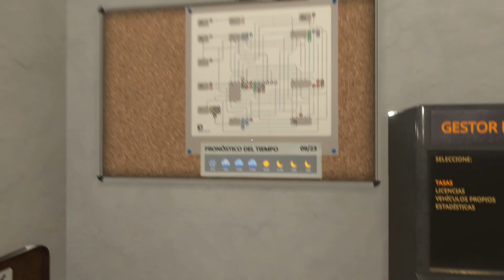Derail Valley - Capítulo 136: Sobre raíles (Castellano, Español)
Derail Valley es un videojuego poco convencional de simulación de trenes en primera persona. Lo primero que salta a la vista es que se trata de un sandbox y no del clásico juego de hacer una ruta prefijada. Aquí tú eres tú propio jefe y puedes elegir que contratos cumplir, que locomotora prefieres conducir o por qué ruta te gusta más viajar. Además, al ser un sandbox puedes explorar todo el mapa a pie si así lo prefieres ya que no estás atado a nada. Eso sí, no lo llaman valle del descarrilamiento por nada. Manejar los trenes tiene su dificultad y es muy fácil salirse de la vía y provocar un accidente, la gravedad del cual dependerá de la carga que lleves. Puede ser desde vagones vacíos a cargas nucleares. Con lo que puedes llegar a causar una hecatombe. Este videojuego aun está en desarrollo pero para ser un Early Access tiene una gran jugabilidad y se le pueden echar muchas horas de disfrute. Nos adentraremos en este valle e intentaremos ser un maquinista ejemplar.

No hemos tenido suerte ya que la locomotora DE6 no está en la Acería. Así que todavía nos quedará un viaje con nuestra vieja máquina de vapor. Vamos a llevar algunos raíles de acero fabricados en la siderúrgica hacia el Puerto para ser exportados. El trayecto no debería ser ningún problema y confiamos encontrar la locomotora que buscamos en esa ubicación.